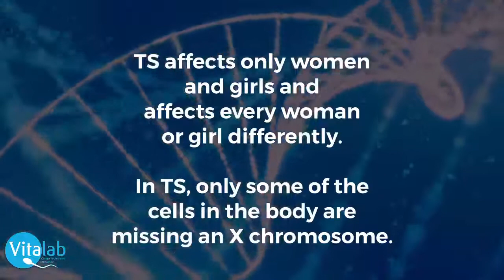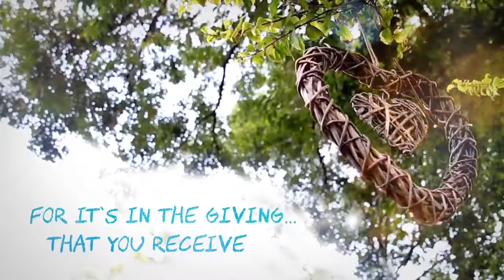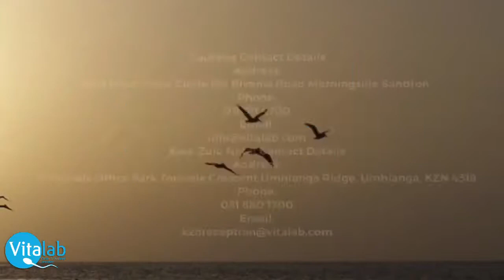Fertility Treatment options (Episode 4)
Today we continue with part 4 of our series on the Shippel family. In today’s episode, Michelle and Jared Shippel address the topics of Donor Eggs and the emotions of going through Fertility treatment.

Michelle and Jared started looking into getting donor eggs and they decided to do this based on the fertility problem that they had with Michelle having been diagnosed with Turners Syndrome.
Donor eggs are mostly used by women who do not have viable eggs of their own.

Want to know more about Donating eggs or getting donor eggs to conceive? Get in touch with Vitalab Egg Donor Agency (VEDA)